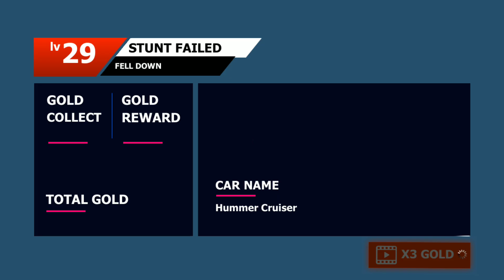Games lovers: Car Stunts 3D Free - Extreme City GT Racing Android Gameplay Ep8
About The Android Game :
FEATURES

- High graphics quality even on phones with low equipment.
- Easy to learn physics controls and mechanics.
- Responsive and Intuitive crazy car stunts experience.
- Golden chance to become a stunt driving expert and master each game mode.
- Nitro power-ups to feel monster truck madness in a precise driving simulator